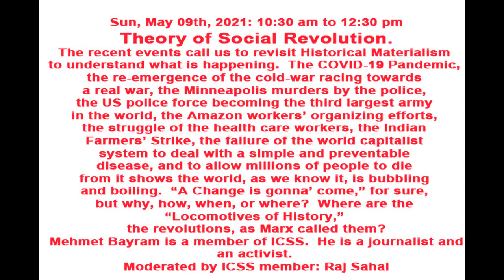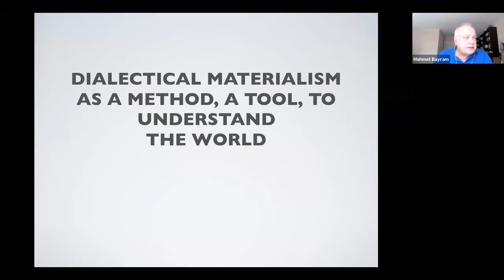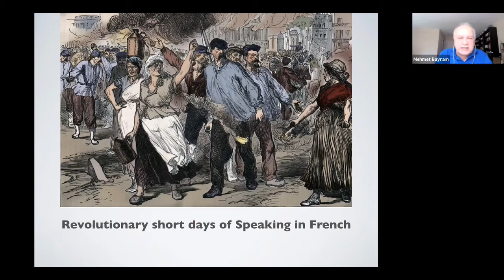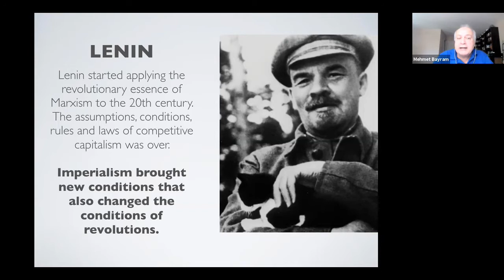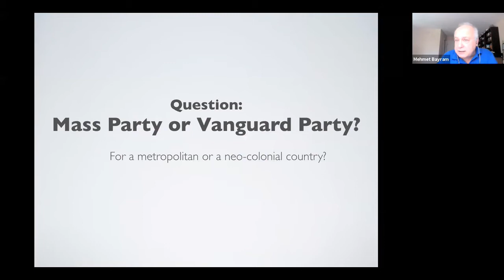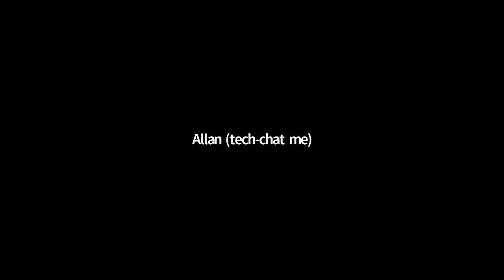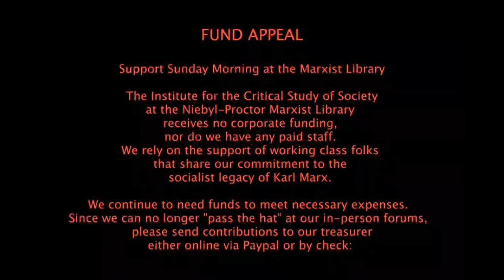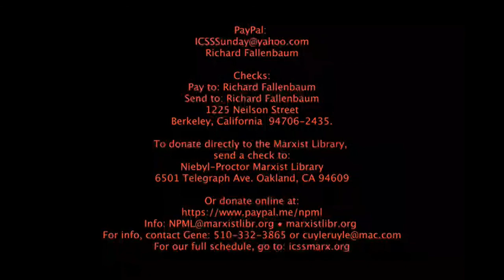ICSS 20210509 Theory of Revolution Mehmet Bayram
Sun, May  9, 2021: 10:30 am to 12:30 pm Pacific

Theory of Social Revolution.

The recent events call us to revisit Historical Materialism to understand what is happening.  The COVID-19 Pandemic, the re-emergence of the cold-war racing towards a real war, the Minneapolis murders by the police, the US police force becoming the third largest army in the world, the Amazon workers’ organizing efforts, the struggle of the health care workers, the Indian Farmers’ Strike, the failure of the world capitalist system to deal with a simple and preventable disease, and to allow millions of people to die from it shows the world, as we know it, is bubbling and boiling.  “A Change is gonna’ come,” for sure, but why, how, when, or where?  Where are the “Locomotives of History,” the revolutions, as Marx called them?
As the saying goes, there is no revolutionary action without a revolutionary theory.
We will not offer solutions or chart a path to revolution in this session.  However, we will visit Historical Materialism and see why revolutions are a way of life, a natural phenomenon, a natural way for anything, including human societies, to evolve and change.  When, how, or do the dialectically consequential evolutionary and revolutionary stages of development merge into one?  We will discuss the assertion of the inevitability of revolutions, the development, needed conditions, the necessary organizations for societal change and revolutions.  The possibility of change without violence, a peaceful transition, will be discussed alongside what constitutes a revolution.  We may even talk about what happens if a change does not occur in the current human societies.
Our speaker will be Mehmet Bayram of the ICSS group is an activist, journalist, photographer, videographer, and translator.  His writings, news articles, and commentaries could be found in or in English, a progressive site that survived for more than 20 years, even after the Turkish government shut it down 62 times.